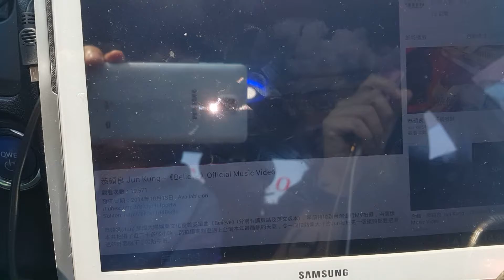1607136 香港明星恭碩良2 Believe